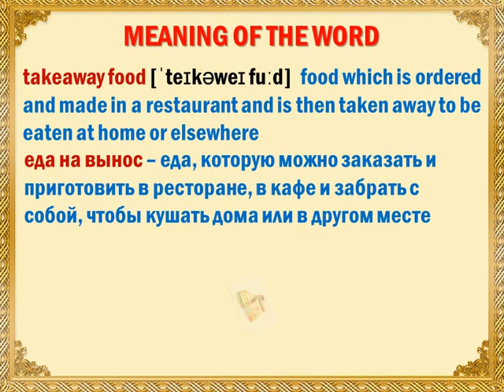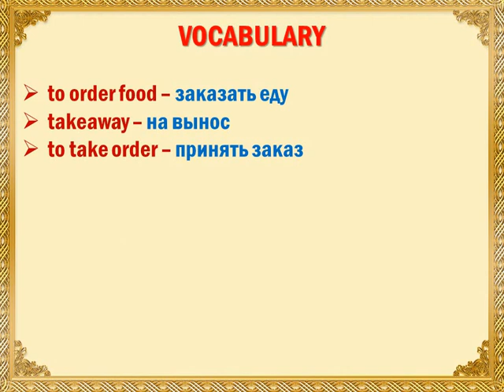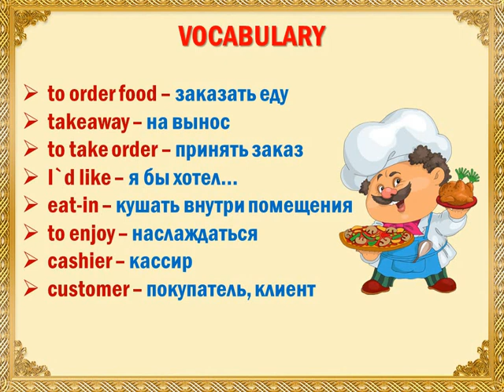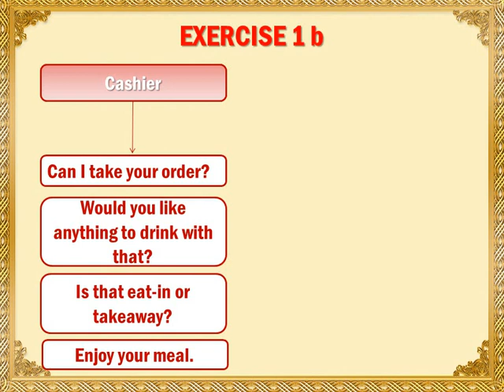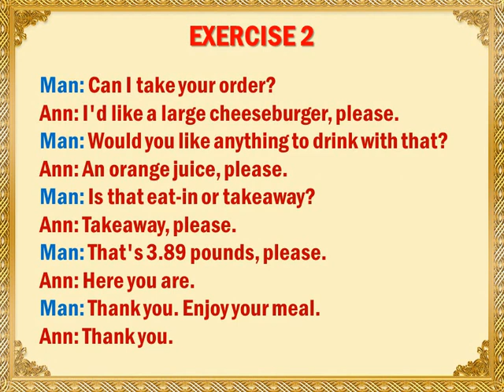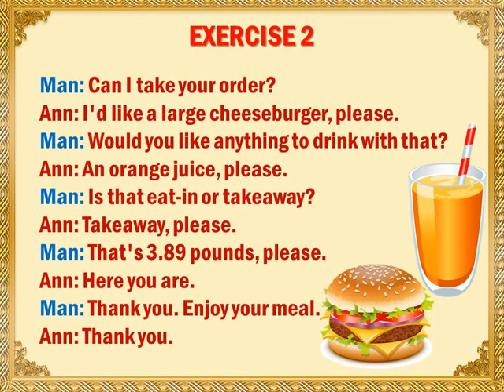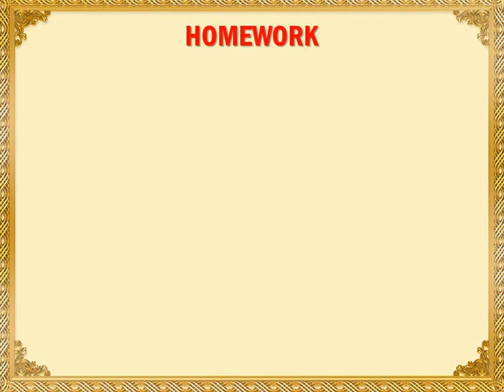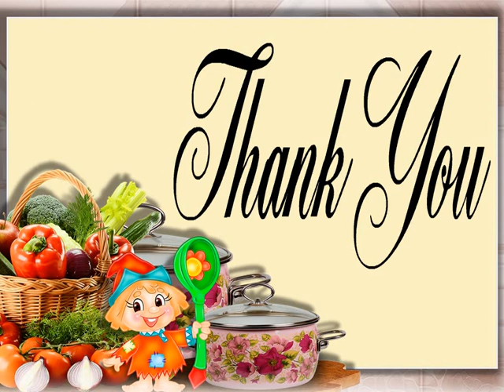Ordering food. English in Use. Заказ еды. Английский в использовании. (УМК Spotlight 5)